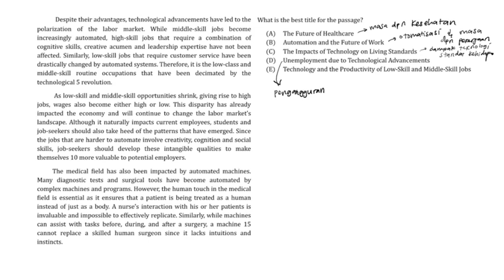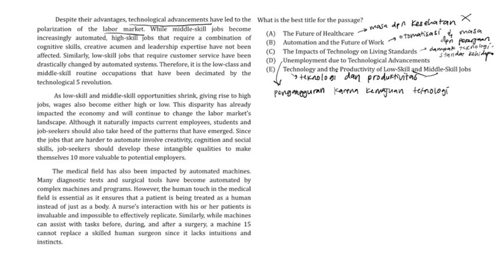Pembahasan Soal SIMAK UI Tahun 2018 - TPS / 631 / Nomor 37 - Mencari Judul